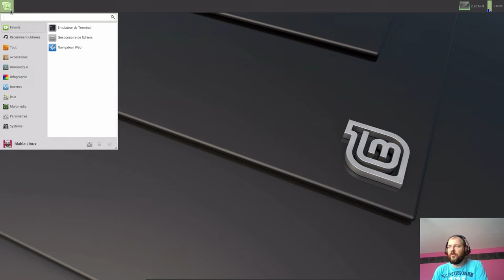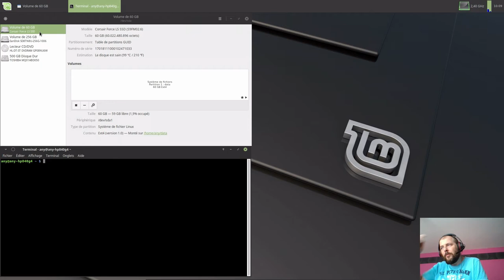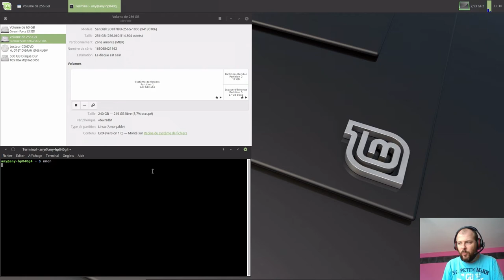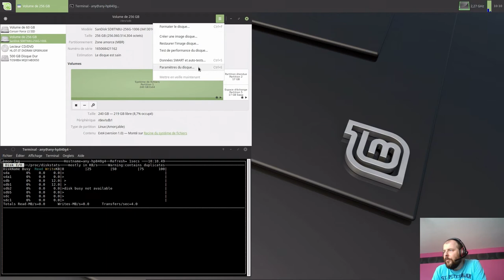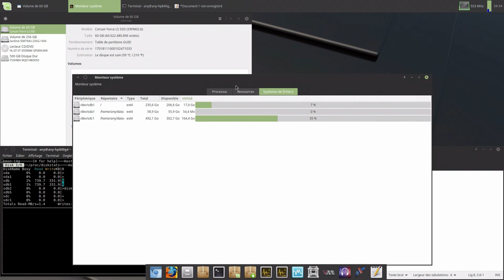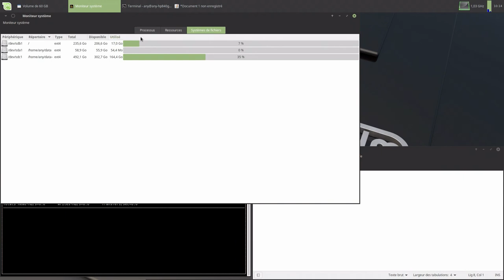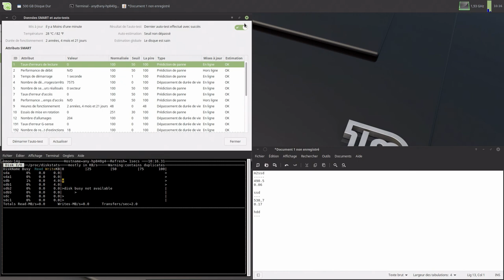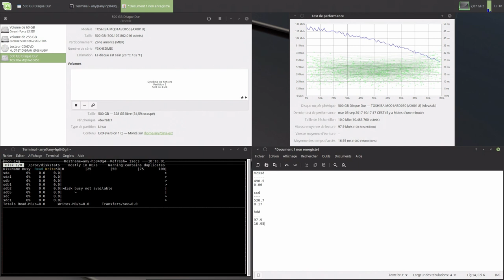M.2 SATA SSD/SATA SSD/SATA HDD USB3 | Petits tests de lectures basiques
Merci, et à bientôt ailleurs 🤙 Cette vidéo avec les tests réalisés sont à prendre avec des pincettes. Ils sont loin d’avoir été réalisés dans des conditions optimales de tests prévues à cet effet:)
Comme dit dans la vidéo, ce test n'a pas pour but d'opposer un SSD à un HDD. On sait très bien qu'un SSD sur tout les plans, du moins sur les débits et les temps d'accès sera devant de et beaucoup. Ce test est là pour montrer que les écarts sont énormes et ne peuvent être contestés :) Car oui, certaines personnes me demandent encore parfois si un SSD est réellement plus rapide qu'un disque à plateaux!

M.2 SSD
490.5
0.06

SSD
530,7
0.17

HDD
97.9
16.95